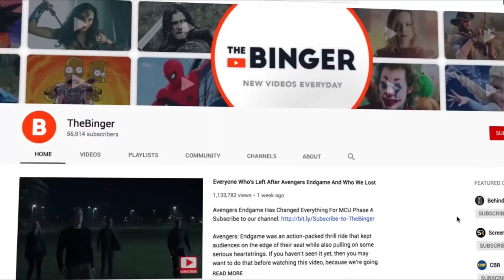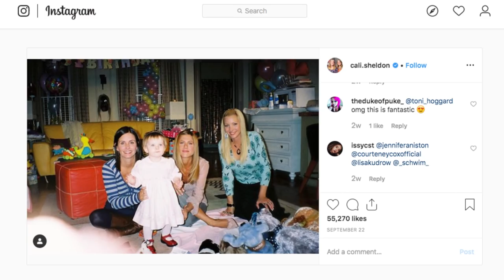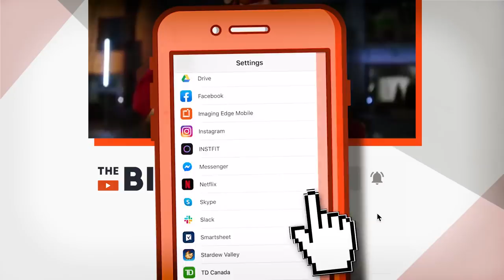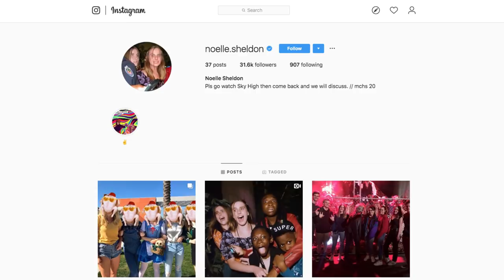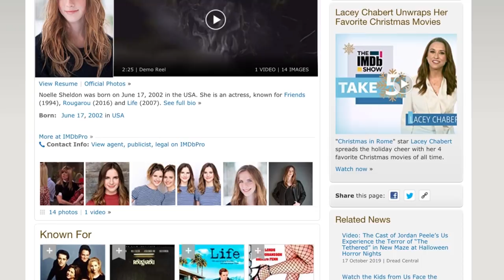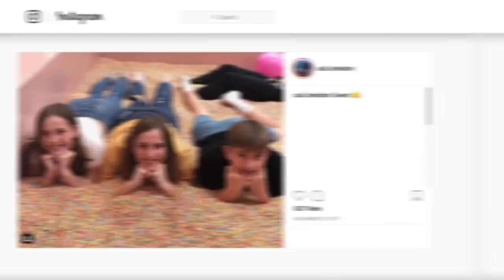This Is Where Emma From Friends Is Today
Friends Is One Of The Best Sitcoms Out There

Friends is more than just a TV show, it’s an international institution. It’s one of the most popular shows ever to air in the history of entertainment television, and that’s saying something. Thanks to the stellar work of Jennifer Aniston, Courtney Cox, Matt LeBlanc, Matthew Perry, David Schwimmer, and Lisa Kudrow, the series has stayed in our hearts and minds years after wrapping. It’s a truly beautiful thing.
Although tons of things happened in the ten-season run, Ross and Rachel welcoming baby Emma was one of the best. The arrival of their daughter ushered in a new phase in the life of this comedy show that started out as a staple of 90s TV. While we know what the main cast has been up to since 2004, what about Emma? Where is she now? Let’s take a look!